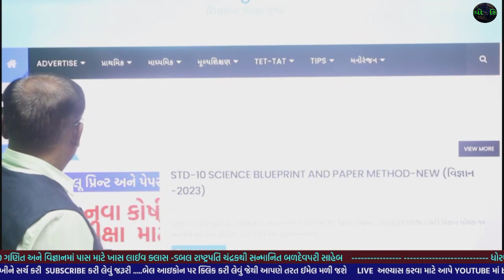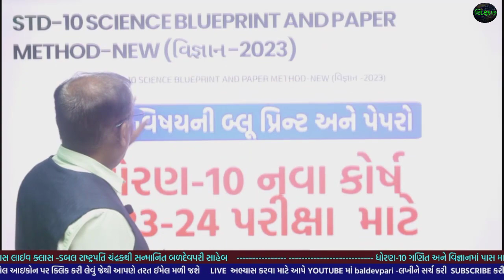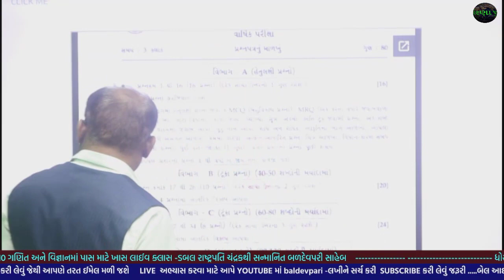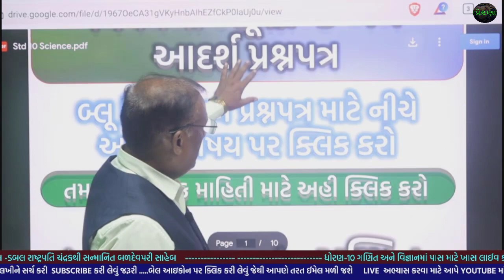ટેકનોલોજી ટિપ્સ પીડીએફ કેવી રીતે ડાઉનલોડ કરવી technology tips pdf how to download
નમસ્કાર મિત્રો
technology tips pdf how to download

/playlist?list=PLyeDqv0HTMO1nGnJ3jKClF60vKKGqT6kF

ઝડપી ગુણાકાર અને વર્ગ કરવાની ટ્રિક-1